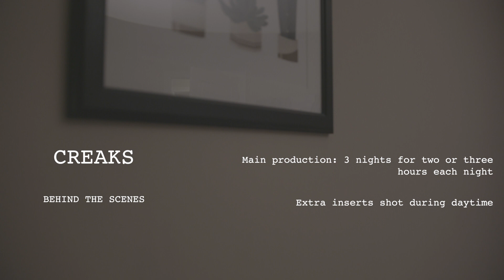CREAKS | Behind the Scenes (Short Version)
A short picture-in-picture look at the behind the scenes of Creaks.